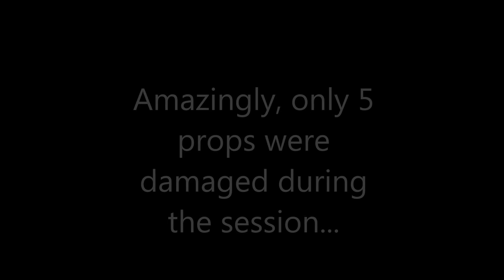1st airgate Session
First attempt (amateur) at pool noodle style airgate in preparation for group flying. Excellent stress relief for the day...